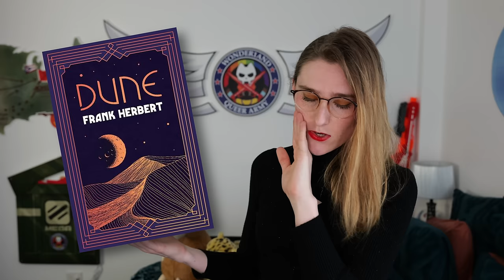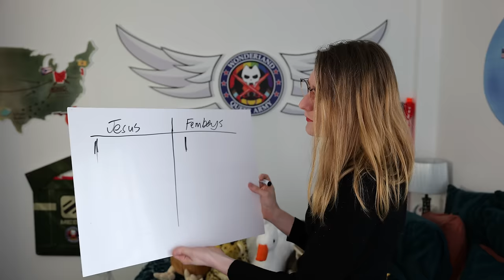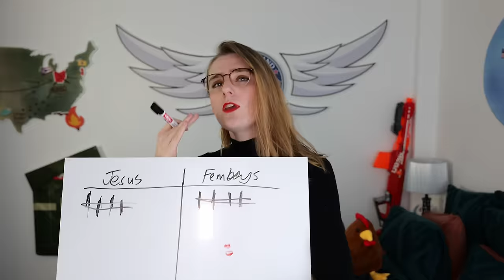Why Femboys Are Better Than Jesus.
An important video. Comment 'Gumption' if you are a true believer.